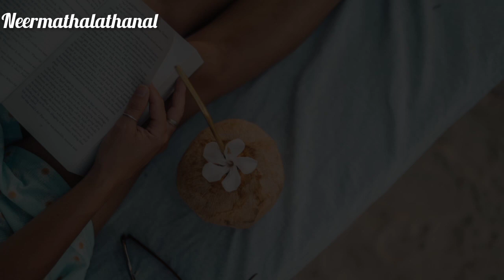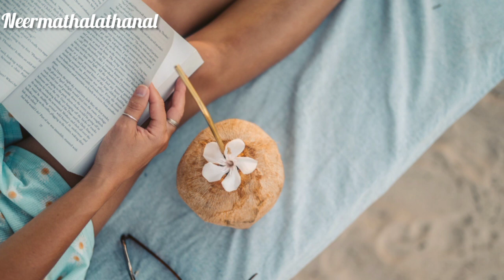|| Collector || Karoor ||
Collector
Author -Karoor Neelakanta pillai

Book name - Samboorna kadhakal
Publisher. - Sahithya pravarthaka co-operative society.ltd

Thanks to everyone who had support to me for make this channel